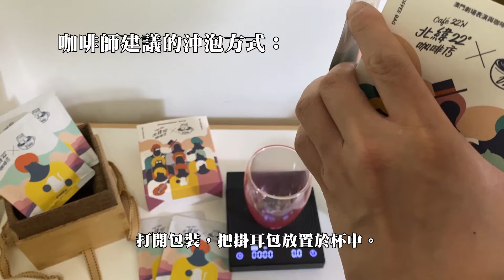北緯22度咖啡掛耳包沖泡方式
由主創咖啡師親自示範，如何沖泡北緯22度咖啡掛耳包，以88-90度的熱水，沖入160-180ml的水量，為咖啡師推薦的沖泡方式，但亦可視乎個人口味而進行調整。